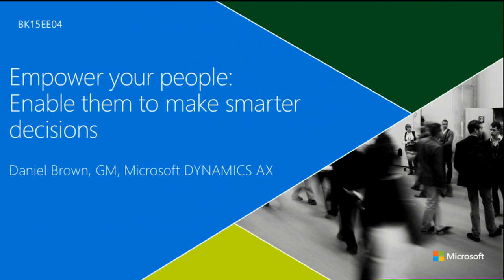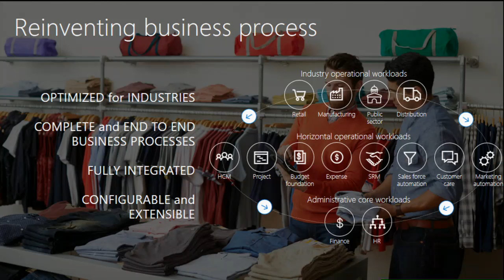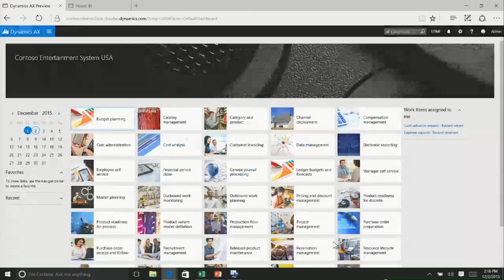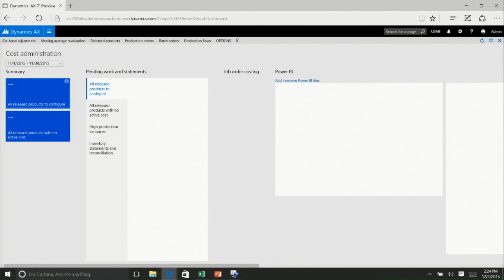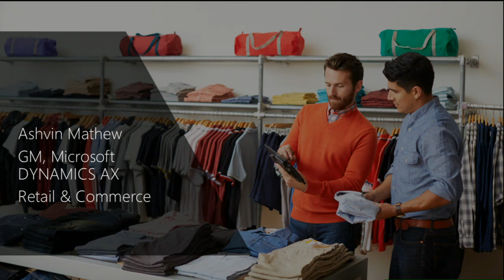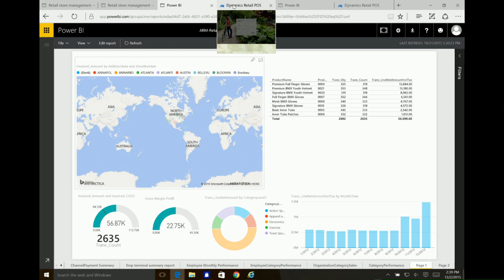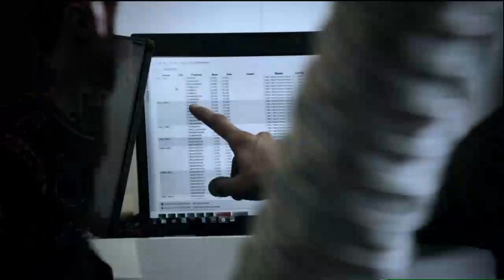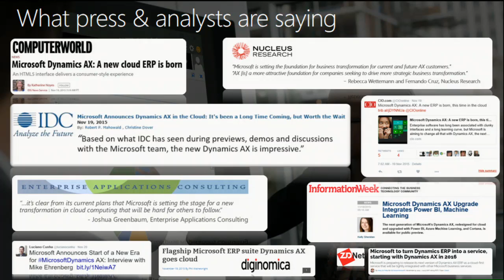Empower your people: Enable them to make smart decisions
Dan Brown, GM of Microsoft Dynamics AX, explains how new features in Microsoft Dynamics AX allows you to empower your employees with the tools need to excel at their jobs.